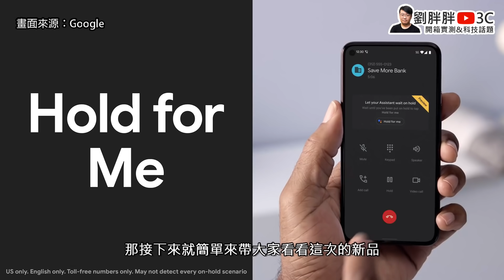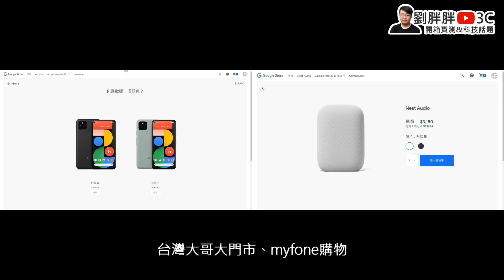Google新品登場！Pixel 5、Pixel 4a 5G版、Nest Audio、Chromecast with Google TV重點懶人包（台灣上市資訊、時間、價格）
【相關連結】